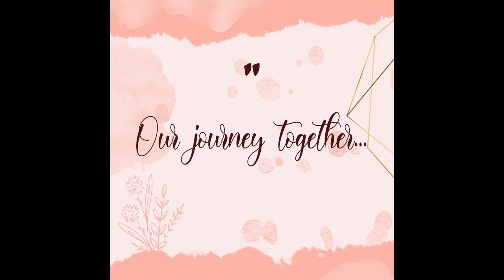Forever I Do Season 1: Episode 6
Sharing 29 years with the one you adore…Eric and Nichole’s story takes us from Trinidad to the Jamaican shore

Plus DJ Rodrick takes us around the dance floor...get ready to pump up your wedding!